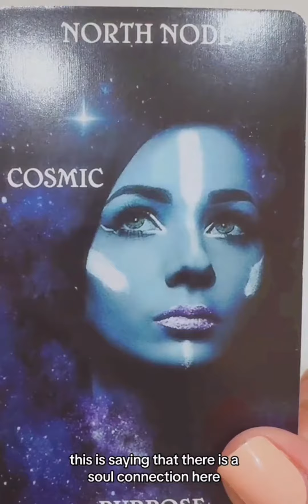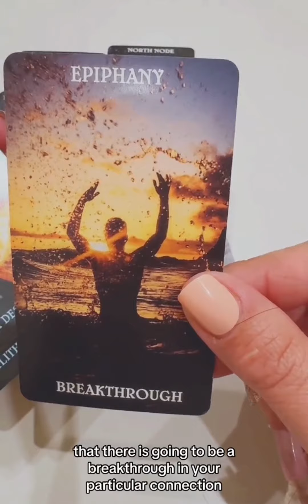What Are They Thinking?